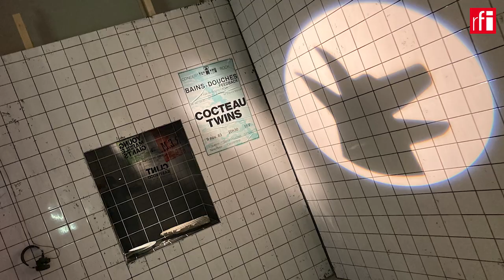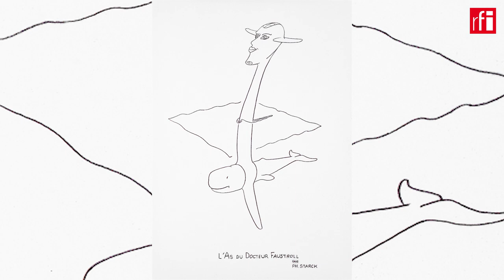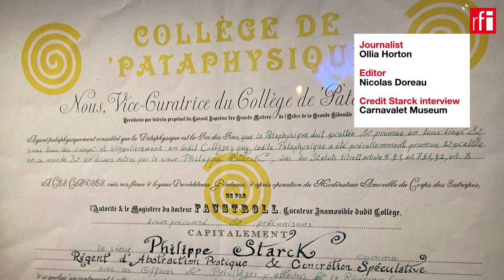Philippe Starck: Paris is pataphysical • RFI English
If anyone can turn Paris upside down and inside out, it’s world-renowned designer Philippe Starck. Given carte blanche by the Carnavalet History of Paris museum, Starck revisits the City of Light with a bold and bizarre exhibition “Paris is pataphysical” until 27 August.